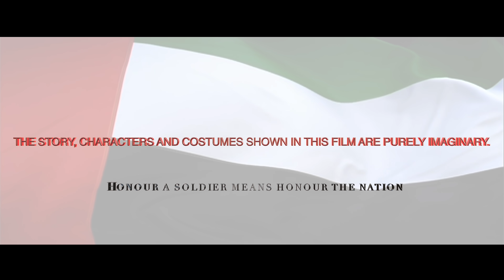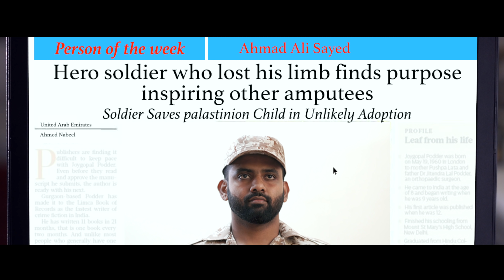SULFIQ|DIAMOND FOR YOU|UAE National day 2018|HONOUR|DUBAI|TARIQ|SUNIL LOVESHORE|EXPO|ZULFIQ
A music video for UAE National Day
CAST FATHIMA ZENATH, SUJITH, THARIQ ASHRAF, SUNIL LOVEHSORE, DHAKSHINA SURYA PRAKASH, PREM KABEER,PRASANTH NAIR, AJ)ANN JOSHUA)
DOP MANI KOOKKAL, MUSIC RETHEESH ROY, LYRICS FILIMI ALI,
CHOREO VIPIN CHANDRAN, MAKEUP RENJITH,
VOCAL/DIRECTION SULFIQ L
SPECIAL THANKS TO : WALEED ALORABY SHU LONGUE & RESTAURANT(HYGEINIC GROUP)
SAJIR VALIYEDATH, NIJAS VALIYEDATH
SFF PRODUCTIONS